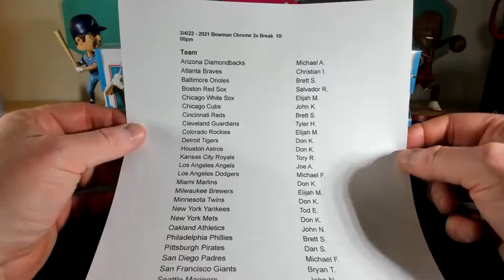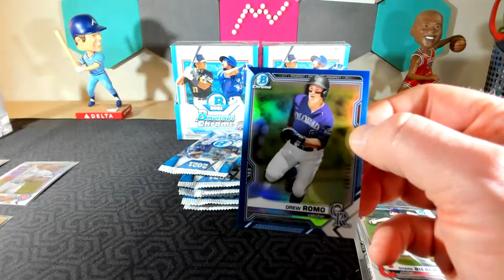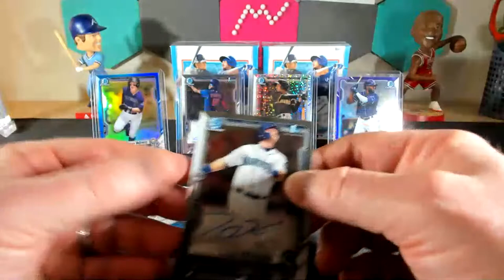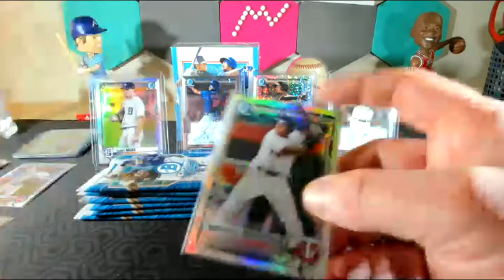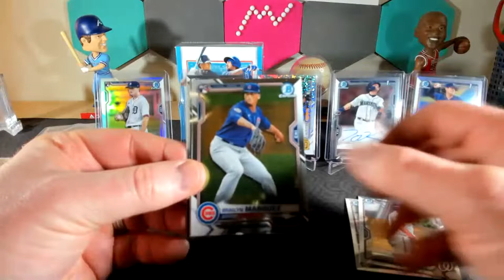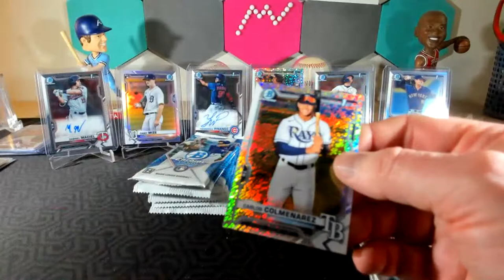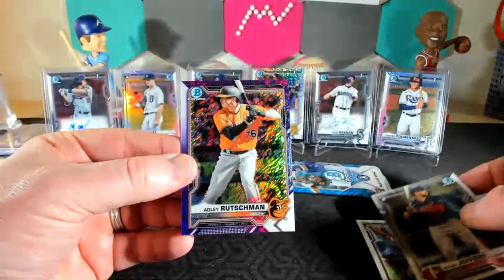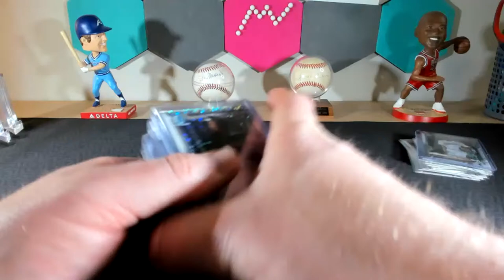2021 Bowman Chrome 3x Hobby - 3/4/22